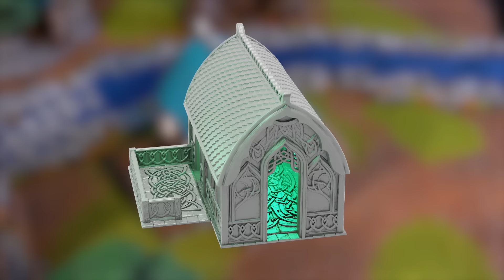Battle For Middle Earth in SBG ~ Battle Report!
In todays match we are having a shot at a mission similar to the Battle For Middle Earth Campaign which sees Gloin and Glorfindel fight together to repel Goblins attacking Rivendell! Who will come out on top?